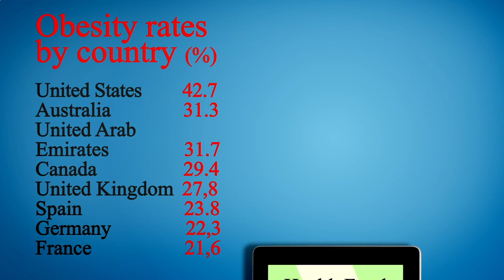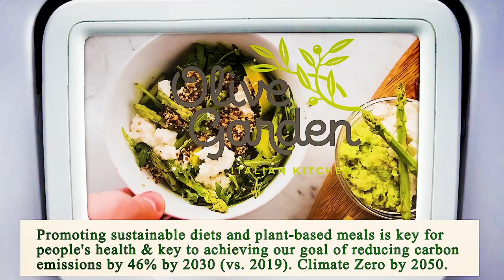Nearest Restaurant From Me Los Angeles 90003 CA, Los Angeles County, California, United States